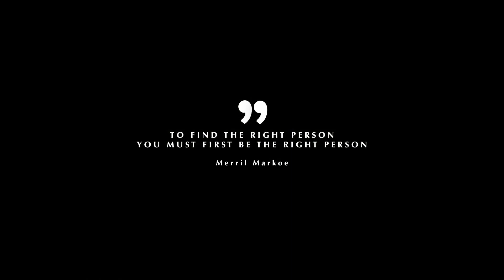"Huhaté" [Guitar Cover]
Song : "Huhaté" | Lagu Rakyat Maluku ||Moluccan Folksong
🎸 Nats Guitars
🎛 Line 6 Helix LT
🔈 K-Plug